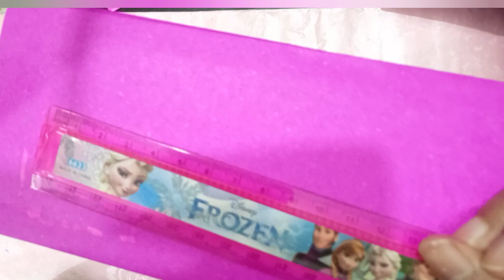DIY Desk Calendar | easy & cute | unicorn | Divyata's Arts & Crafts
Easy and Cute Unicorn DIY Desk Calendar.

desk, calender, unicorn, rainbow, 2024, year, easy, beautiful, DIY, date, year, month, day, cute